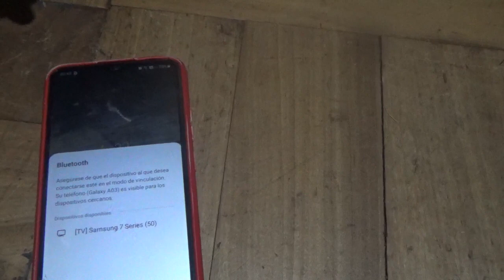Nuevamente probando la APP Shell Racing Legends ahora con música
También con el mismo F1 Ferrari F175 de la vez anterior

Próximamente probaré los Daytona SP3 296 GTB y 330 P4